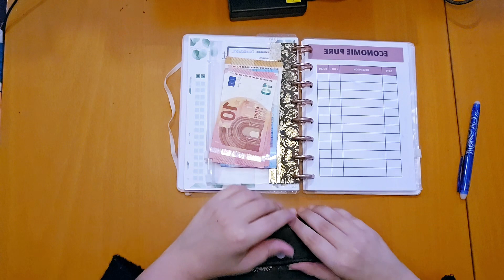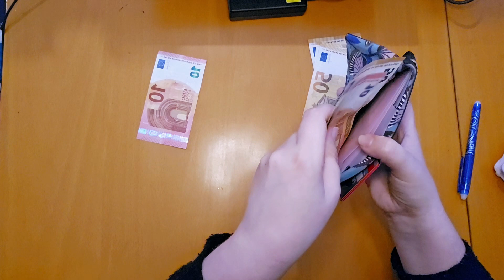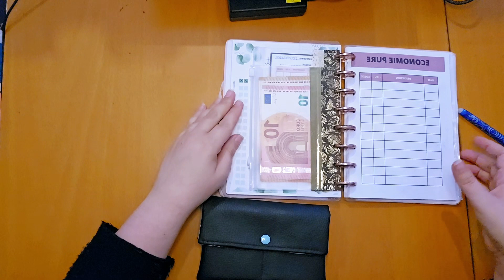ENVELOPPES BUDGET | Reprise budget & remplissage S1 DEC 2023.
Bonjour ,

On se retrouve pour le remplissage S1 de décembre 2023.

MATERIELS  ⬇️
♡ Portefeuille : fait maison - voir mon instagram
♡ Intercalaire dans portefeuilles :  fait maison - voir mon instagram
♡ Planner style "Happy Planner" :  Action
♡ Enveloppes planner : fait maison ( vidéo mercredi 12 janvier 2022)
♡ Trackers :  fait maison
CODES PARRAINAGE OU PROMOS ⬇️
♡ BOURSORAMA : MAKA5994
♡ CHEERZ : code parrainage : MARIP4UT
♡ SHOPMIUM : code parrainage : KMUCYCHK

On se retrouve dimanche pour la prochaine vidéo !
À très vite,
Marie ♡